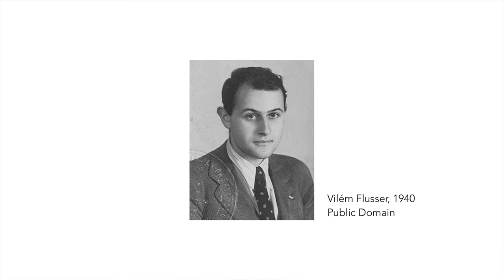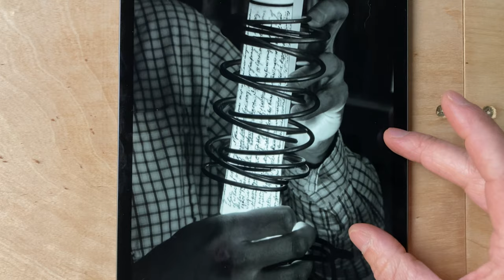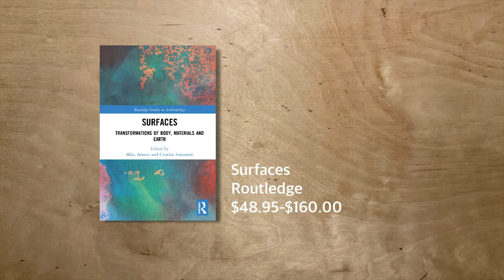Surface with Mike Anusas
In this video I discuss the work of design anthropologist Mike Anusas who draws on philosopher Vilém Flusser, while exploring a design practice on the outskirts of Glasgow.

Video and music from Storyblocks in order of appearance:

Ants: SpaceStockFootage
Beetle: RichardjJones
Insect sound: Sunrise in the woods on Storyblocks
Grasshopper: Hasky2
Sculptor: FrameStockFootages
Mountainbiker: SkywardKickn
Glasgow: JosefPittner
Railway lights: Raw Media Network
Warehouses: Storyblocks
Leather craftsman: Redbred
Stitching: UtlanovD
CNC machine: M. G. F. Studio
3D Printer: Made360
CNC milling: Cookelma
Concrete texture: bajneva
Drill: barcelona_dreams
Locust: HDV Master
Paint confluence: Tai11